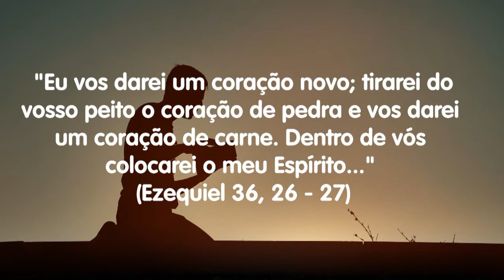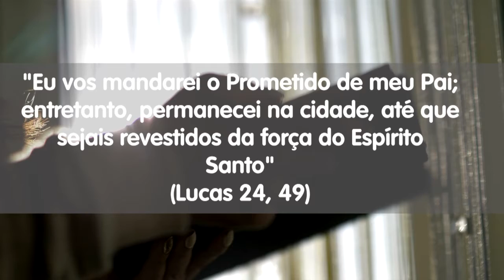Espírito Santo | DÚVIDA DE FÉ ❓❔